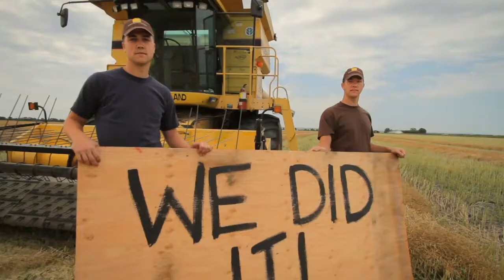High Valley - On the Combine (Official Music Video with Lyrics)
High Valley - On the Combine / Lyrics

John Deere lunch kid and a thermos full of Kool Aid
September harvest and I missed another school day
14 hours worth of dirt and there were lessons learned
Waist deep in those fields of gold
7 tons of steel and a twelve year old
Working hard just to keep it in a straight line, on the Combine

Hand me down overalls and an am radio
Tried to get it right the first time and take it slow
Alabama singing 'in a hurry and don't know why'
Black clouds and it starts to rain, running short on time and outta faith
Nothing you can do but pray for the sun to shine, on the Combine

Every time I climb that ladder
It takes me back to things that matter

Eighty acres and a Friday night
First date dinner in the cab beneath the moonlight
Cushion on a five gallon pail riding shotgun
Time goes by like those waves of grain
But I remember it like yesterday
Where I fell in love for the first time, on the Combine

Working hard just to keep it in a straight line
Nothing you can do but pray for the sun to shine
Where I fell in love, in love for the first time